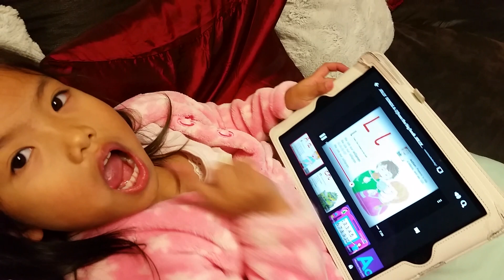alphabets and sounds